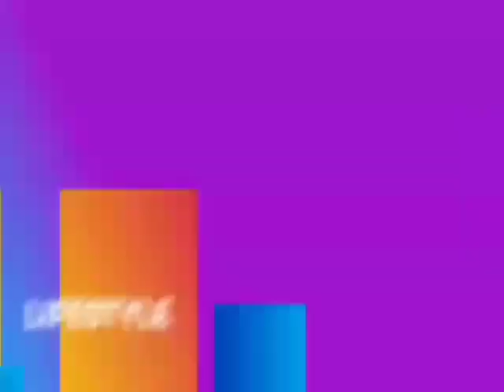Toyin abraham And Her Husband Kolawole Ajeyemi kiIIed It Again As They Both Celebrate Their Love